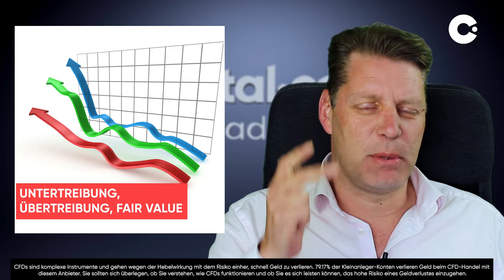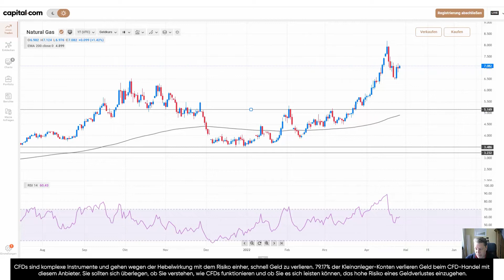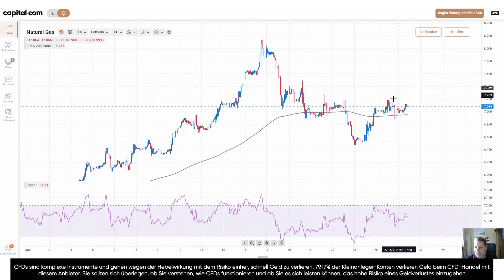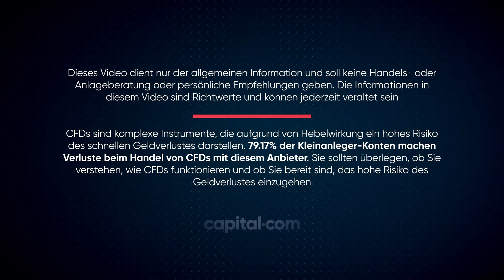Erdgaspreis Prognose für Mai 2022 | Crash nach Irrer Kursrallye?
Hier ist unsere Erdgas Preis Analyse für Mai 2022! Nach anfangs stabilen Kursen hat der deutsche Aktienmarkt am Mittwoch wieder den Weg nach unten angetreten.

Russland dreht Polen und Bulgarien den Gashahn zu, ab Mittwoch erhalten beiden Staaten kein russisches Gas mehr. Der Erdgaspreis schoss daraufhin nach oben, an den Finanzmärkten überwog erneut die Vorsicht.

"Noch immer ist der Abwärtstrend intakt und noch immer gibt es kein Halten auf dem Weg nach unten", schrieb Analyst Christoph Geyer. Die Börsenumsätze in der Rückschlagsphase sprächen allerdings noch nicht für einen echten Ausverkauf. Die Landesbank Helaba konstatierte: "Die Verunsicherung insbesondere wegen der Energieversorgung aus Russland hält an". Wieso könnte der Erdgas Preis im Mai 2022 crashen nach der Rallye?

Schau dir unsere Erdgas Preisprognose bis zum Ende! Unsere ausführliche Erdgas Preis Analyse zeigt dir die wichtigsten Unterstützungs- und Widerstandsniveaus und Tipps für eine optimale Erdgas Preis Prognose Mai 2022. Und teil uns bitte mit, wenn du mehr über die Erdgaspreise und Börse wissen möchtest.

Wenn dir diese Erdgas Preis Analyse für Mai 2022 gefallen hat, gib uns einen Daumen hoch, teil sie mit deinen Freunden und schreib deine Meinung zu der aktuellen Marktlage in die Kommentare.

00:00 - Intro
00:21 - Nachrichten
02:25 - Erdgas Chart Analyse
09:22 - Widerstand und Unterstützung

CFDs sind komplexe Instrumente und gehen wegen der Hebelwirkung mit dem Risiko einher, schnell Geld zu verlieren. 79.17% der Kleinanleger-Konten verlieren Geld beim CFD-Handel mit diesem Anbieter. Sie sollten sich überlegen, ob Sie verstehen, wie CFDs funktionieren und ob Sie es sich leisten können, das hohe Risiko eines Geldverlustes einzugehen.

Dieses Video dient nur der allgemeinen Information und soll keine Handels- oder Anlageberatung oder persönliche Empfehlungen geben. Die Informationen in diesem Video sind Richtwerte und können jederzeit veraltet sein.

Capital.com ist nicht verantwortlich für Verluste, die Ihnen direkt oder indirekt aus einer Investition auf der Grundlage von Informationen in diesem Video entstehen. Alle Informationen, die sich auf die Wertentwicklung einer Anlage in der Vergangenheit beziehen, garantieren nicht unbedingt die zukünftige Wertentwicklung.

Diese Produkte sind möglicherweise nicht für alle Kunden geeignet. Wir empfehlen Ihnen daher, sich vor dem Handel unabhängig beraten zu lassen und sicherzustellen, dass Sie das damit verbundene Risiko vollständig verstehen. Sie besitzen oder haben keine Beteiligung an den zugrunde liegenden Vermögenswerten. Professionelle Kunden können beim CFD-Handel Verluste erleiden, die ihre Einlagen übersteigen.